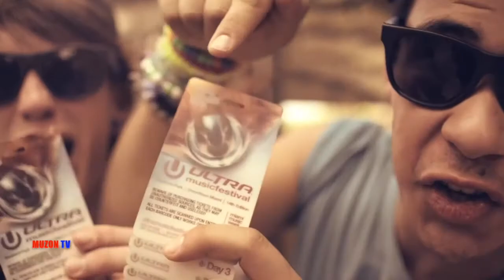Electro House BaSS 2020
MUZON tv- это новинки на канале.
muzontv muzon музонтв музон тв